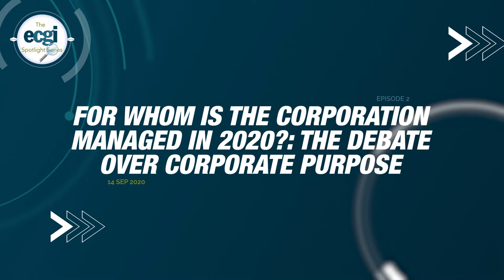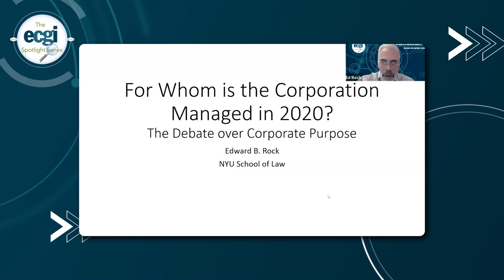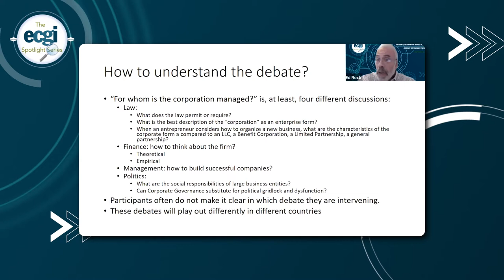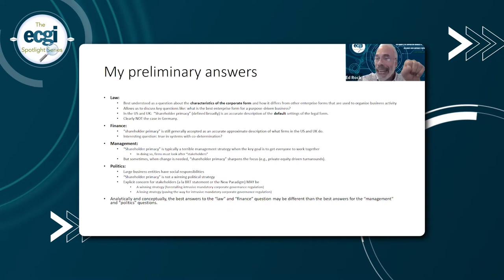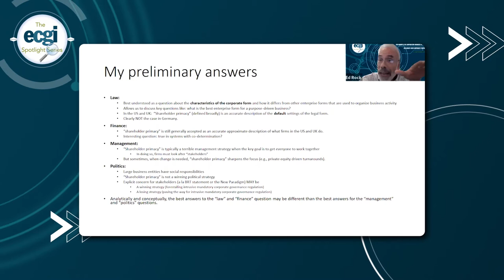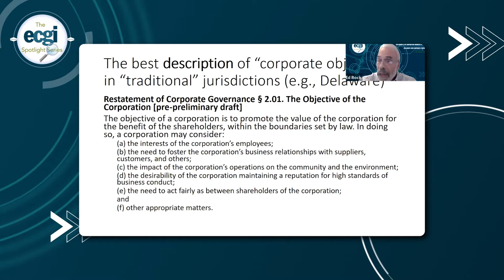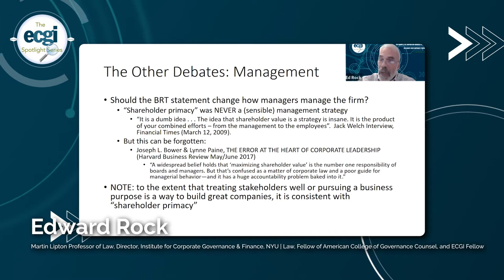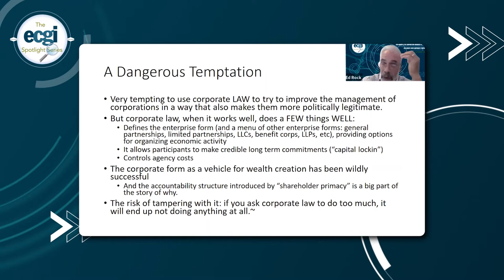For Whom is the Corporation Managed in 2020? - ECGI Spotlight Series Episode 2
The second episode of the ECGI Spotlight Series took place on 14 September 2020. The episode was introduced by the Editor of the ECGI Law Working Paper Series, Prof. Amir Licht and Mr. Tom Vos from the ECGI Spotlight Series team.

Prof. Edward Rock (NYU Law) presented his paper "For Whom is the Corporation Managed in 2020?: The Debate over Corporate Purpose".

The guest panel included Prof. Renee Adams (University of Oxford), Mr. Herman Daems (BNP Paribas Fortis), Prof. Guido Ferrarini (University of Genoa), Mr. Leo E. Strine, Jr. (Wachtell, Lipton, Rosen & Katz) and Prof. Steven Davidoff Solomon (University of California, Berkeley School of Law).

For more information regarding this seminar please go to the following